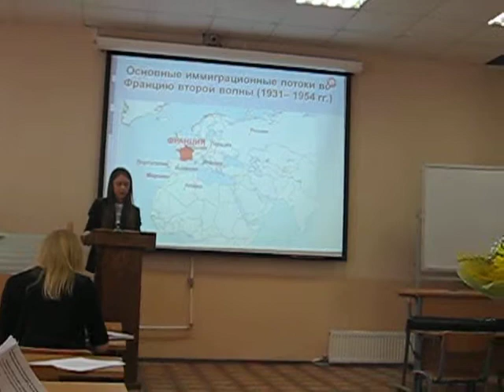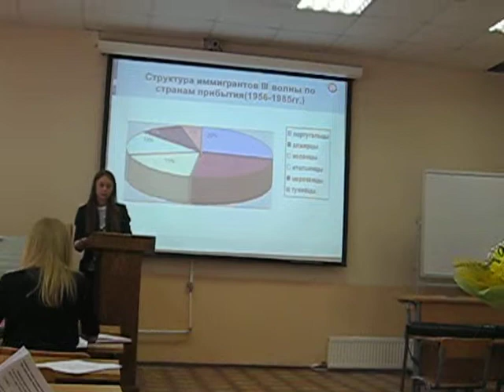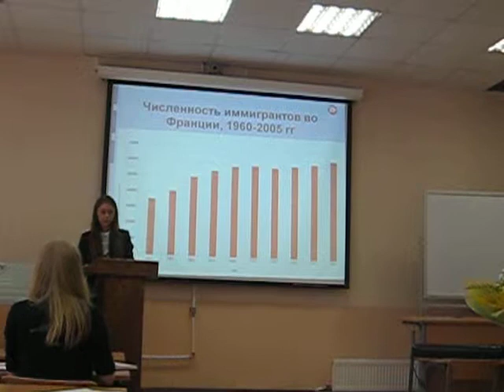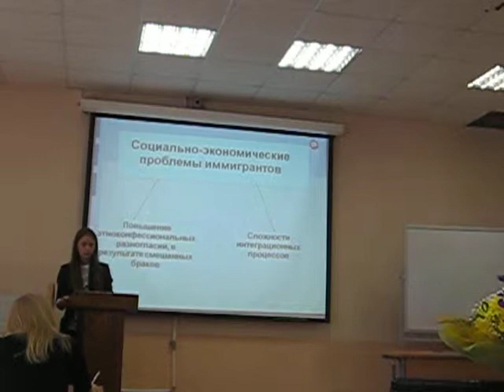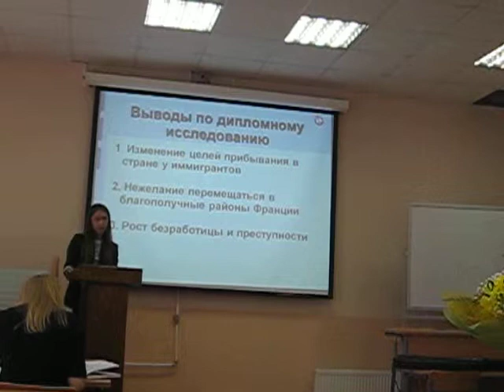Яна Иванова - Миграции в Францию в XX веке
РГПУ им А.И. Герцена
факультет географии
13 июня 2013 года